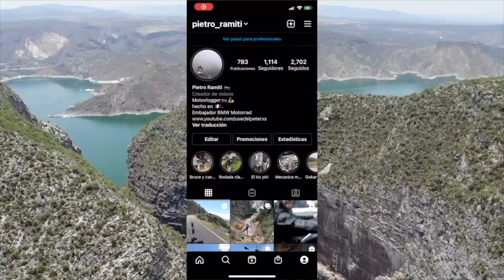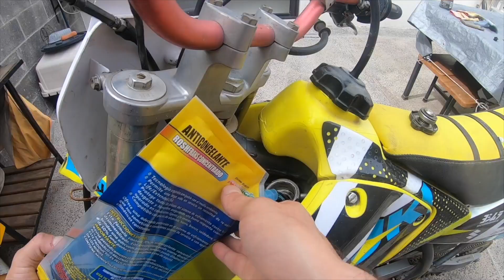CAMBIO DE ACEITE Y BOMBA DE AGUA A SUZUKI RM85 QUE SE VUELVE UN INFIERNO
LE COMPARTO EL CAMBIO DE ACEITE Y REPARACION DE LA BOMBA DE AGUA DE UNA SUZUKI RM 85 2009.
ESPERO LES GUSTE Y LES SIRVA DE APOYO.

LES COMPARTO LINKS DE ACEITES, FILTROS Y LO NECESARIO PARA HACER EL SERVICIO DE SU MOTO.

ACEITE DE MOTOR

KIT DE LIMPIEZA DE FILTRO DE AIRE

EXTRACTOR DE BOBINA:

SENA 10S:

OTROS SENA QUE RECOMIENDO:
CAMARA/INTERCOMUNICADOR SENA:

LES COMPARTO MIS REDES Y LINKS DE ACCESORIOS QUE MANEJO

*TUBO DE ESCAPE para BMW F850GS ADV 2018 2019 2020, F850GS F750GS 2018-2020 Tubo de escape Decat Tubo de escape para motocicleta:

* TANKBAG GIVI

* ACCESORIO PARA MICROFONO GOPRO

- CARCASA GOPRO PARA CASCO:

- BASE MOVIBLE GOPRO:

- FAROS AUXILIARES DE MI MOTO:

- CAMARAS GOPRO:

- BASE TELEFONO CELULAR:

- GOOGLES PARA MOTO:

- BATTERY TENDER: